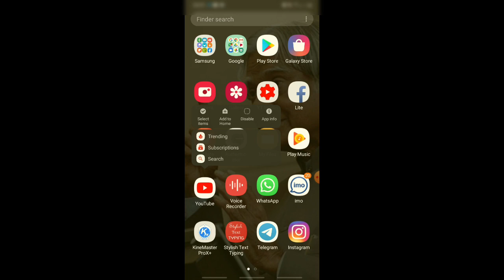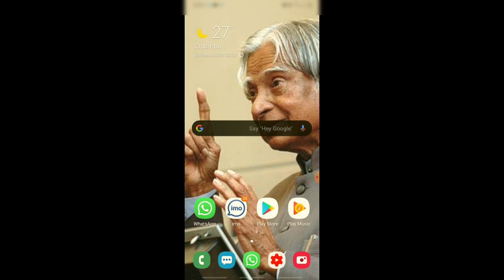How to Apps Disable method in android mobile | Tamil || Hiphoptech